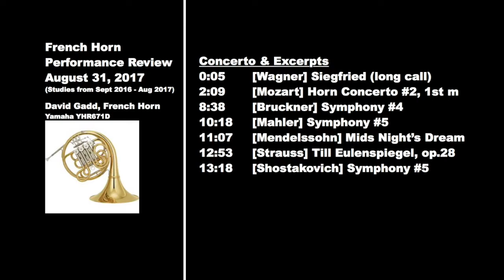Orchestral Excerpts on Yamaha 671 French Horn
Year End Studies Review Aug 31 2017 (studies from Sept 2016 to Aug 2017). David Gadd, French Horn (Yamaha YHR671D). Vancouver, BC